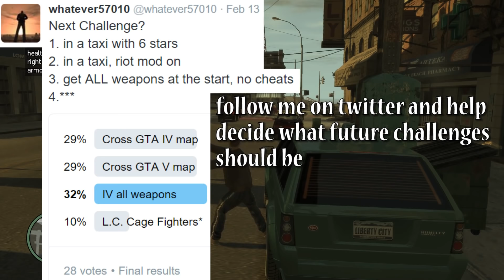GTA IV - getting ALL weapons after the first mission (no cheats)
I was challenged to collect all weapons right at the beginning of the game without using any cheats...